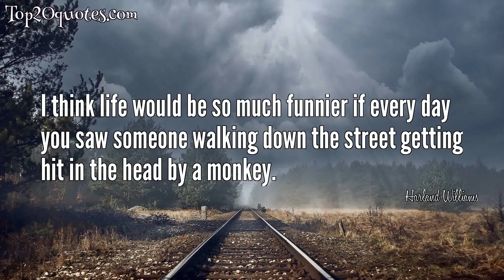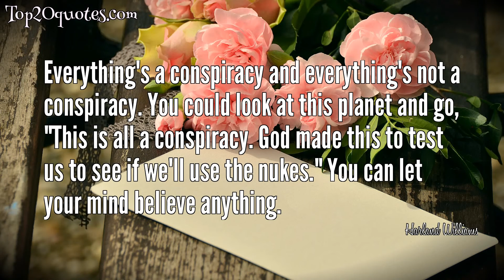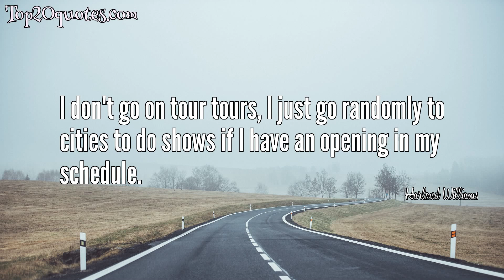➿ Top 16 Quotes of Harland Williams - Actor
Top 16 Quotes of Harland Williams:
 ○ I think people should maybe just go out into the garden and watch a ladybug crawl across a flower and relax their mind. That's about all you need to know about life, I think.
 ○ I think life would be so much funnier if every day you saw someone walking down the street getting hit in the head by a monkey.
 ○ The problem with binge-watching on Netflix is that you lose three days of your life.
 ○ The thing I love about sketch is sometimes it leads you as opposed to you leading it. So, I don't go out there [thinking], "Oh, I want to make this as silly as possible." In fact, sometimes I get the most enjoyment out of a sketch that plays very real - and it's so real that it's just funny.
 ○ I grew up on Don Knotts and Jerry Lewis and all the guys from Second City.
 ○ Pumpkins are the only living organisms with triangle eyes.
 ○ Executives and studios really like to have control over their product. They panic or they're not secure enough to trust in the powers of really amazing improv people.
 ○ Everything's a conspiracy and everything's not a conspiracy. You could look at this planet and go, "This is all a conspiracy. God made this to test us to see if we'll use the nukes." You can let your mind believe anything.
 ○ I love the theater of the mind because you can go anywhere. You can say anything, and you pull people in. [You] can be jumping out of a window or riding a cow or having bubble-wrap sex or spraying your body with Pam and sliding out of your chair.
 ○ I just tried to create a life for myself that's full of fun and fantasy and things that equal laughter. My life's been cartoons and comedy and acting, and it's just been a fun life.
 ○ Animation wasn't my love, but drawing was. I loved drawing, and when it came time to graduate from high school, I looked around and it was like, "Wow, I don't really want to study math. I don't really want to study science. I don't really want to study literature. Is there a place where I can go and draw cartoons?"
 ○ I used to do little sketches into my cassette tape recorder when I was a little boy. I would just turn it on and just start doing voices and characters. I just loved it.
 ○ The thing I love about sketch is sometimes it leads you as opposed to you leading it.
 ○ I hate when you go into a nice restaurant - someplace where youre going to spend good money - and there are kids in there crying.
 ○ I don't go on tour tours, I just go randomly to cities to do shows if I have an opening in my schedule.
 ○ Canada has been a breeding ground for great comedic actors, sketch artists and stand-up comedians. We grew up with a different perspective on the world.
🖎 Author: Harland Williams
♛ Career: Actor
📅 Life: b. November 14, 1962